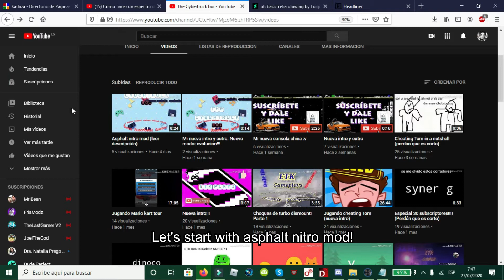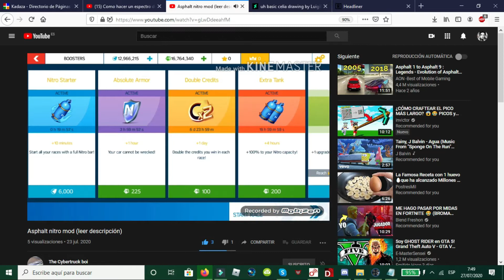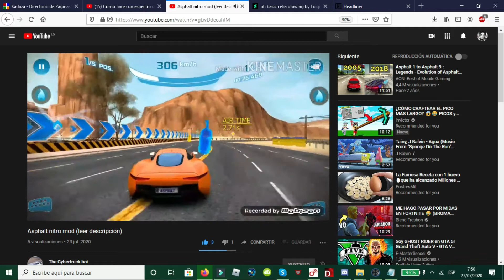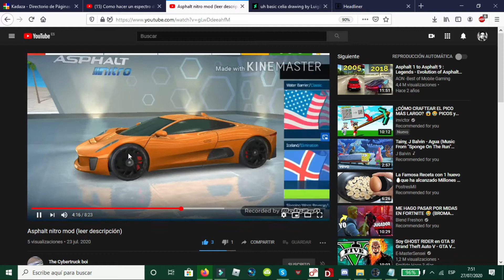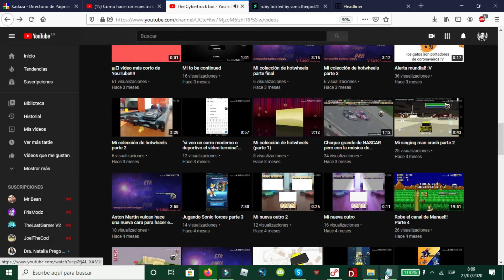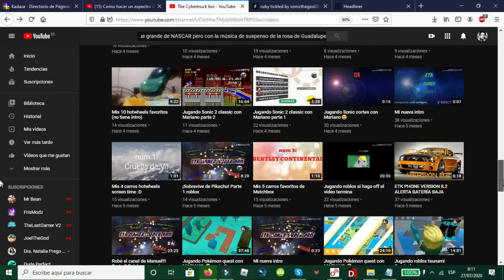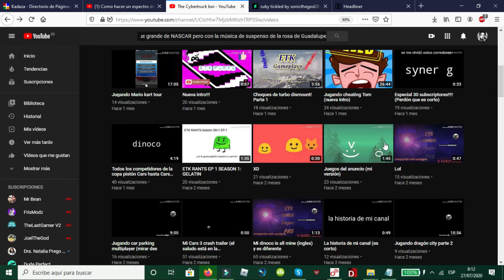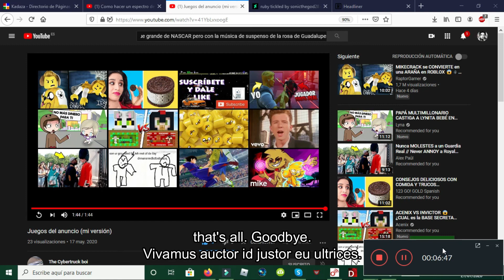reacting ETK part 2 (read description)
This is my last video of reacting because I don't like reaction videos. Also, ETK if you're reading this, you can only take requests per 4 weeks.